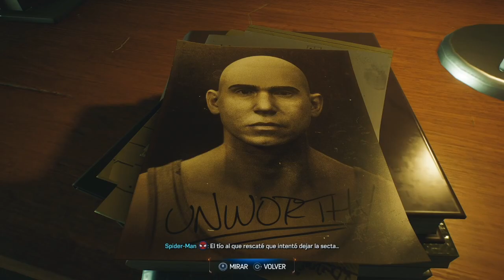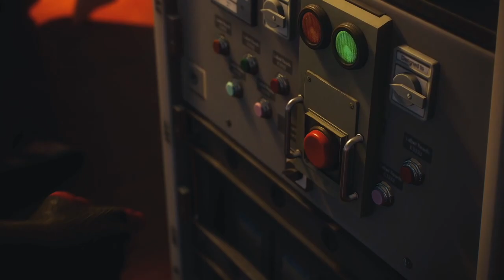LA LLAMA | MARVEL'S SPIDER-MAN 2 #22